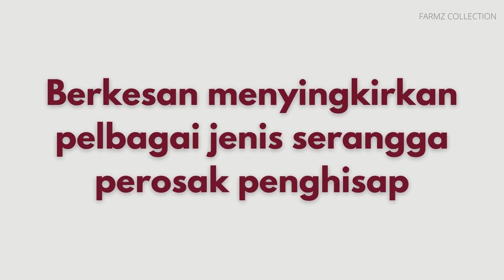Racun Pepijat Tumbuhan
Cara menggunakan:
• Lakukan penaburan granul selepas tiga hari tanaman dipindah.
• Taburkan granul sekali setiap 14 hari atau bila perlu.
• Bagi setiap 1m ketinggian tanaman, taburkan 5g granul.
• Granul tersebut boleh dimasukkan ke bawah lubang penanaman atau pasu ketika pemindahan daripada pasu penanaman atau tapak semaian.
• Granul boleh digunakan sekali bersama benih ketika waktu penanaman.
• Granul boleh ditabur sekeliling pangkal tanaman tanpa perlu meletak/menyiram air.

Bagaimana racun ini bertindak:
Bertindak dengan menyekat heme dan klorofil dalam pengumpulan porfirin fototoksik.

Faedah racun ini:
• Toksiti rendah terhadap mamalia, burung, dan organisma akuatik.
• Keberkesanan yang baik dalam mengawal psyllid, koya dan serangga pengorek.
• Mampu bertahan selama 30-45 hari
• Mudah digunakan dengan menyemai di sekeliling pangkal pokok
• Kurang masa diperlukan untuk menabur satu tanaman/pokok (kurang 1 minit)
• Menyerap dengan bagus ke dalam tanah; sesuai digunakan ketika musim hujan
• Selamat kepada manusia dan haiwan mamalia kerana LD50 = 2,000 mg/kilo

Racun serangga ini juga berkesan terhadap serangga-serangga perosak seperti:
1. Lalat Putih (Silverleaf Whitefly)
2. Lelompat Daun (Leafhoppers)
3. Pepijat Tumbuhan (Tarnished Plant Bugs)
4. Kutu Daun (Aphids)
5. Bena Perang (Brown Plant Hopper)
6. Lalat Buah (Fruit Fly)
7. Koya (Mealy Bug)
8. Hama Labah-labah (Spider Mites)
9. Kutu Trips (Thrips)
10. Ulat Pelombong Daun (Leafminers)
11. Kumbang Kutu (Flea Beetle)
12. Kumbang Daun (Leaf Beetle)
13. Kumbang Longikorn (Long Jawed Longhorn Beetle)
14. Pepijat Kuning (Yellow Bugs/Aphids)
15. Pepijat Labu (Squash Bugs)
16. Pepijat Bau (Stink Bugs)

Dapatkan !!